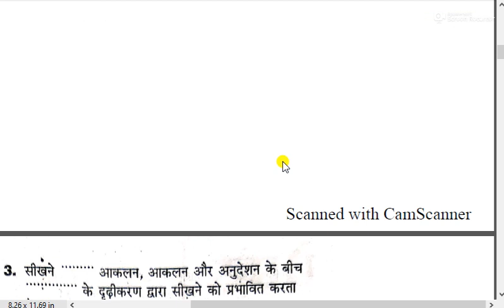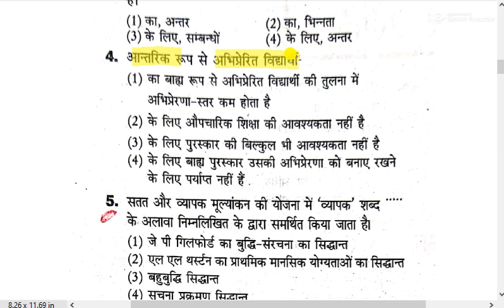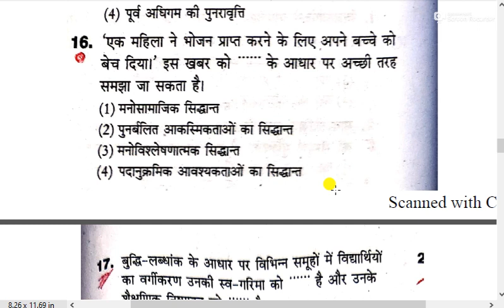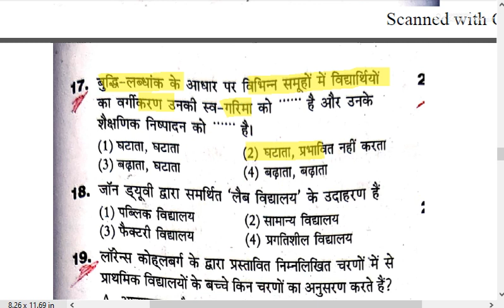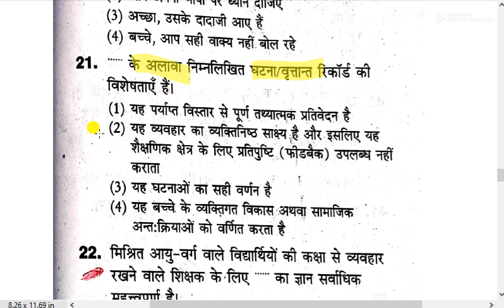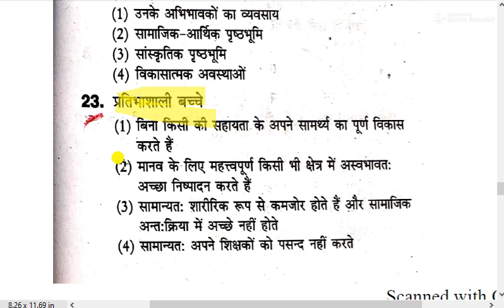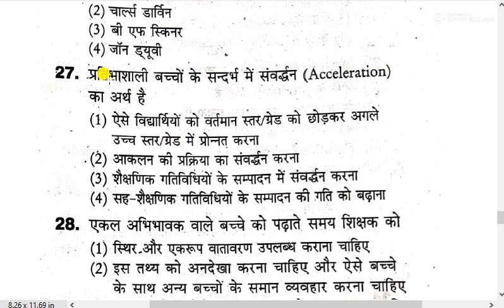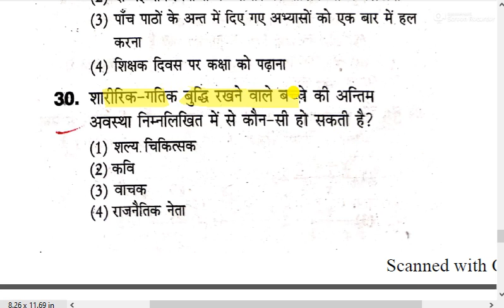child development & pedagogy for CTET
CTET 2020
बाल विकास शिक्षा शास्त्र पेडगोगी की तैयारी कैसे करें
बाल मनोविज्ञान  शिक्षा शास्त्र पेडगोगी की तैयारी कैसे करें
How to prepare for child psychology education pedagogy
मनोविज्ञान शिक्षा शास्त्र पेडगोगी की तैयारी कैसे करें
How to prepare for psychology education pedagogy
बाल विकास पेडगोगी की तैयारी कैसे करें
How to prepare for child development pedagogy